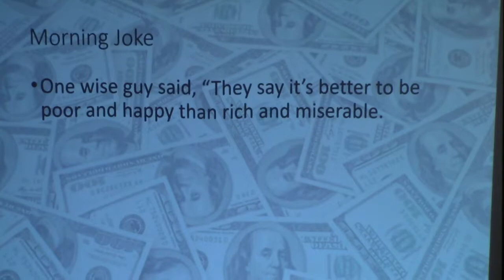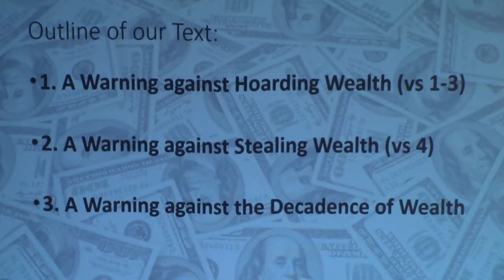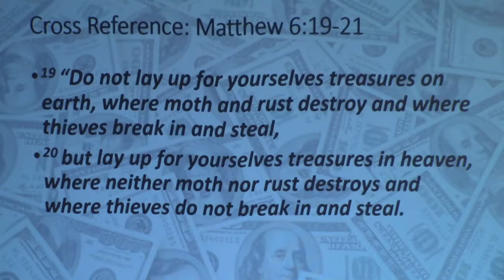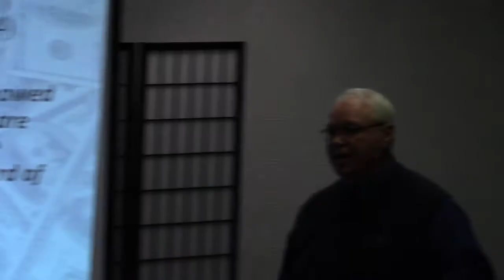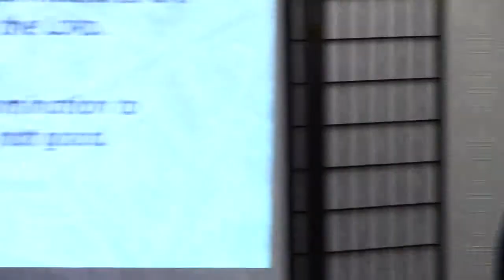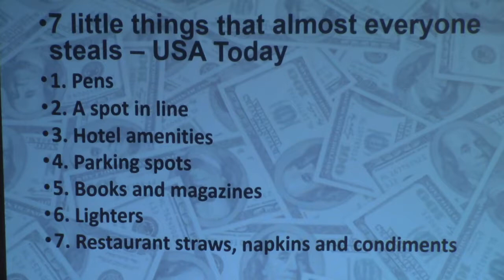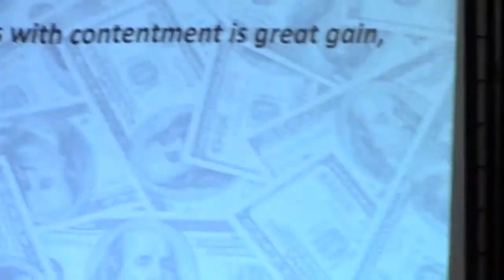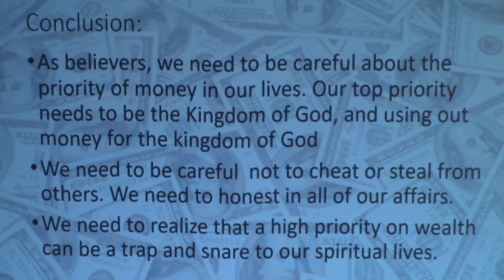Rebuke of the Rich - James 5:1-6 - Series On James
This week Pastor Herrick preached from James 5:1-6. This passage is a rebuke by James of the rich who are hoarding their riches and cheating their workers out of wages. James says they have lived in self-indulgence. Pastor Herrick’s emphasis was that believers need to make God’s kingdom their top priority in life. Believer need to have contentment and integrity in their lives.